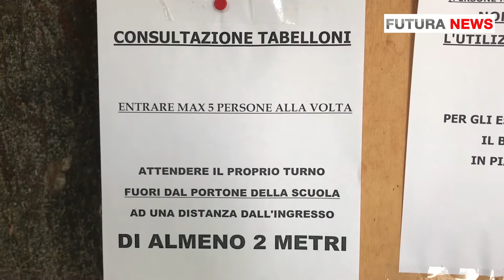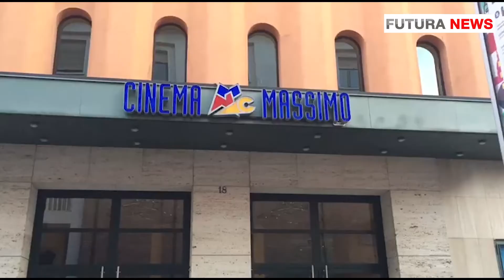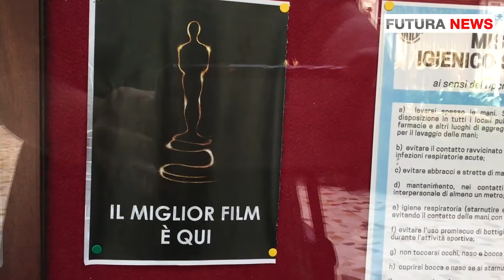Tg Futura News - 21/06/2020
In questa edizione:
- L'inizio degli esami di Maturità
- La ripresa del calcio giocato
- La riapertura di cinema e teatri

Conduce: Federico Casanova
Servizi di: Nadia Boffa, Roberta Lancellotti, Vincenzo Nasto